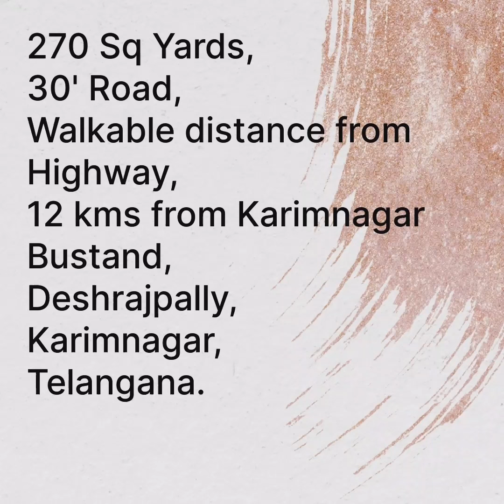OPEN PLOT | NATIONAL HIGHWAY | KARIMNAGAR | MEDICAL COLLEGE | JAGTIAL | HYDERABAD | BUDGET | KOKAPET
270 sq yards,
Walkable distance from Jagtial-Karimnagar National Highway,
Deshrajpally,
Just 5 kms from Govt. Medical College,
Karimnagar,
Telangana.

game changer
captain america brave new world
b_a_bassi
desi gamers
yatri doctor
gaurav kapoor
commercial land for sale
prime property for sale
Nuslapur plots for sale
rajiv rahadari plots for sale
agriculture land
farm land for sale
Karimnagar real estate
house for sale in karimnagar
house for sale
Luxuryliving
Luxuryhomes
realty
realestatetips
nanad bhabi song lyrics
ranchi flyover
ahmedabad properties
karimnagar railway station updates
rrr new updates
realtors
ashish chanchalani
wwe
galaxy apartment
Asmr
Pewdiepie
Bts
Baby shark
old town road
mine craft
billie ellish
badabun
free fire
pubg
fish building
stand up comedy
carryminati
mumbaikar nikhil
husnabad angadi
home colour design
hyderabad telangana barish
kaffara drama episode 50
Kaithi 2 trailer
Kakinada news
karimnagar cable bridge
karimnagar railway station
karimnagar house for sale
khammam house for sale
khan saab new song
makan ke new design
meal maker curry in telugu
mufti menk shorts
my home nishada kokapet
nallanchu tella cheera reels
nishada
oats dosa
bathukamma patalu
pavan chowk
punjabi shayari status
ashtami status
rajahmundry tigers
realestate reels
sos
Visakhapatnam
bengaluru
Kochi
Chennai
mysore
tashkent
meerut
tamil telugu translation
train
village comedy
south Korea real estate
yash and janvi
yuka chan
rrr road latest update
924 bel air road
tejaswani gowda new videos
aavesham song
the one bel air
amravati smart city
home
luxurylifestyle
Cheap hmda lands
Hydraa
low cost houses in telangana
investment
koheda
attapur
isnapur
Zahirabad nimz
shivampet real estate
rajendranagar
suryanagar Colony
Eidgah Colony
pvnr flyover
airport flyover
Suleman nagar
quadri hills
fish building
karimnagar news
aeroplane building
sriramulapally
villas for sale
resorts for sale
gobinda dj
gane
tractor
happy birthday song
farm house land for sale
2bhk house for sale
3bhk house for sale
4bhk house for sale
4th city hyderabad
nh 563
sankranti
jagtial road
nizamabad highway
green corridor highway
Virat kohli
gangavva
Karimnagar smart city
low budget land for sale
low price agriculture land for sale
agriculture land for sale in telangana
cheap land for sale in telangana
agriculture land for sale in siddipet
low price agricultural land for sale in telangana
house for sale in telangana
cheap lands for sale in telangana
hyderabad lands for sale
below ten lakhs lands for sale in telangana
agriculture land for sale in hyderabad
agriculture land sale karimnagar